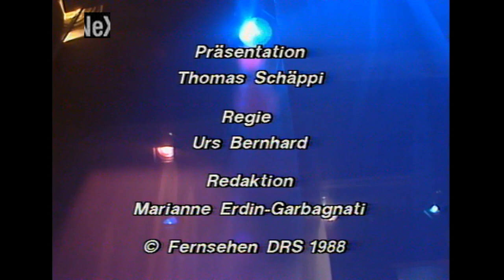Richard Strange - Damascus (Studio Performance '88)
Richard Strange performing Damascus 1988